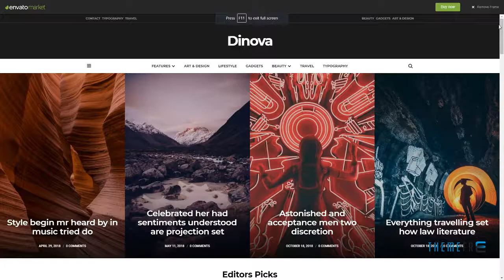Dinova - Alternative Magazine Theme Thorburn Auberon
Columns 3

 Layout Responsive

 Tags alternative, blog, blogger, creative, editorial, fashion, grid, gutenberg, lifestyle, magazine, masonry, modern, personal, photography